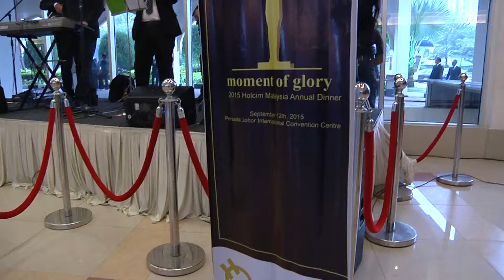Aquatics Live band cocktails area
DJmc Lokman